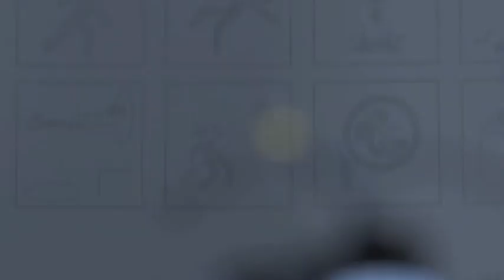Portal the Movie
A project that I made for Media class, inspired by the awesome Valve game, Portal. Just mashed a bunch of clips together and added music.